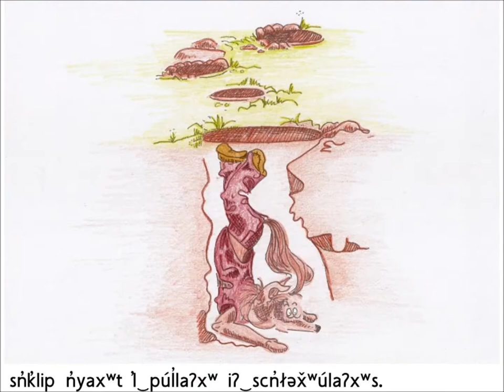sn̓k̓lip naʔł kəkw̓ápaʔ (Coyote and Dog in Colville-Okanagan Salish)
This story explains how Coyote tamed Dog.